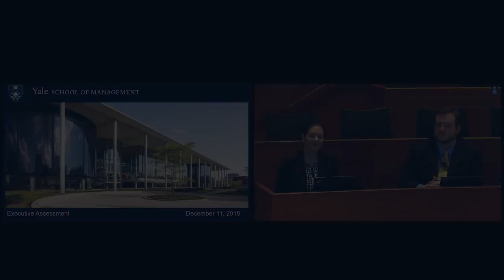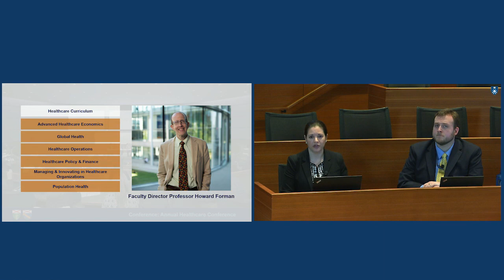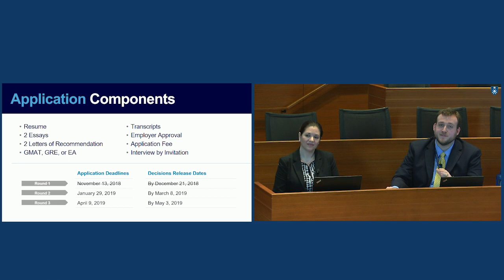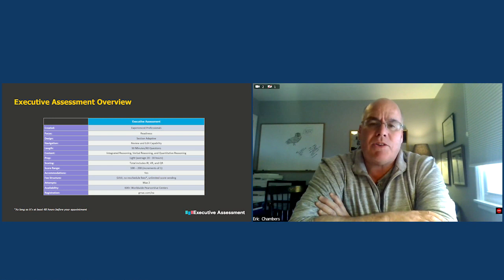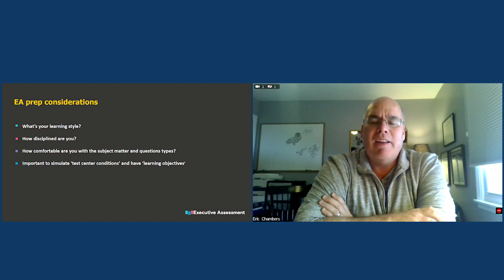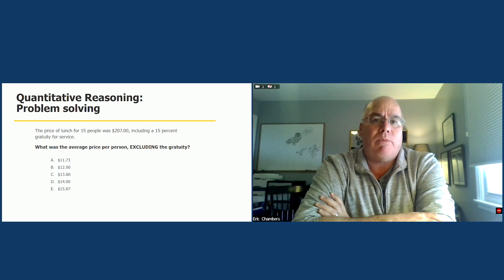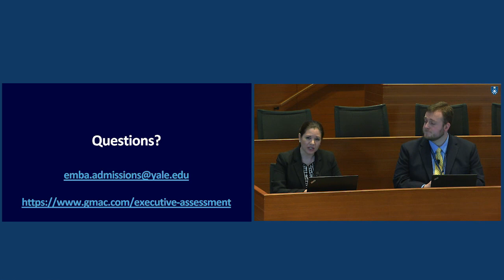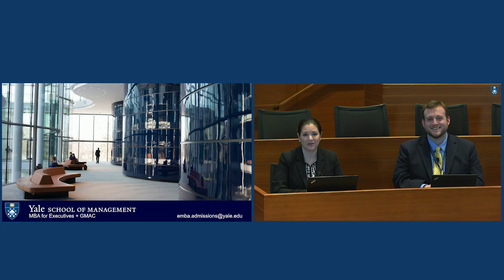The Executive Assessment Yale MBA for Executives